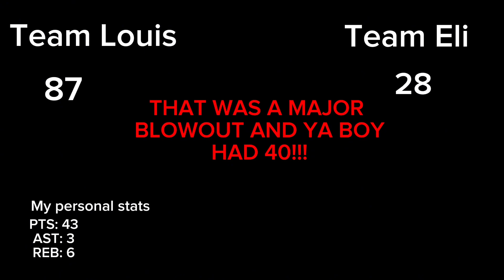PICK-UP 3V3!!! HIGH SCORING GAME!!! (Ft.